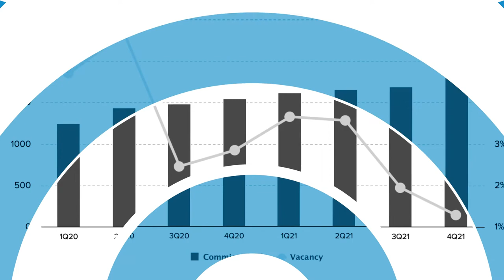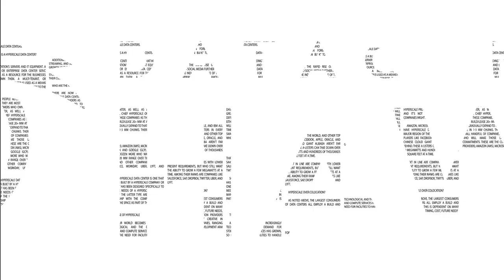Big Topics: Data Center Site Selection with CBRE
:00 - Intro
2:48 - Brant's background
5:54 - Data center history
7:30 - Intro to data center site selection
9:05 - How the site selection process has changed over time
10:55 - What makes data center development different from other industries
13:00 - The evolution of site selection
15:00 - What's moving site selection forward?
18:00 - Global site selection trends
21:00 - The land challenge today
22:30 - Site selection "Pathway"
24:50 - Land cost
30:30 - Risk assessment
35:50 - Predictions
38:30 - Get to know Brant

Senior Vice President of Advisory & Transaction Services at CBRE, Brant Bernet discusses the history, current key components, and future trends in data center site selection.

In the first episode of our series “Big Topics”, David is discussing data center site selection with an expert on this topic, Senior Vice President of Advisory & Transaction Services at CBRE, Brant Bernet. With decades of experience in data center real estate, Brant walks through the history of site selection, key considerations in site selection, and the future of data center site selection.

History of Data Center Real Estate

Innovation has improved the experience of site section in the data center real estate market. In earlier years of the industry, brokers would fly to proposed locations with a “toolbox” stocked with multiple items that are now all replaced by a smartphone. Tools such as Google Earth and Fiber Locator have reduced the need for physical tours and simplified connectivity research.

Key Components of Data Center Site Selection

Colocation providers, hyperscale users, and crypto miners are driving data center real estate market development. The need for large land parcels and a pathway for the largest power requirements in industry history are creating challenges in site selection. Land parcels of this size can only be found in certain areas and are decreasing in volume which is pushing demand to secondary markets. Due to rising land costs in response to the pandemic and increasing power demand, clients have a desire to move quickly in site selection. To do so, clients are utilizing land banking and are seeking powered shells or sites to scale rapidly. Users are also less opposed to traditional risks when factors such as connectivity, location, and availability are in their favor.

Future Data Center Site Selection Trends

As costs go down, opportunities for renewable energy will be attractive to clients in the future. Improvements in construction and volume of demand will lead to the selection of sites previously not preferred. Tertiary markets will continue to take on the burden of growth in response to the unwavering demand.